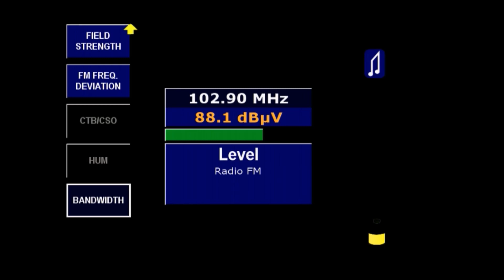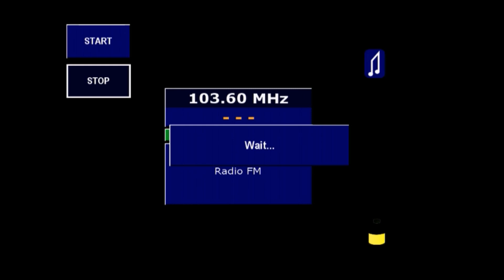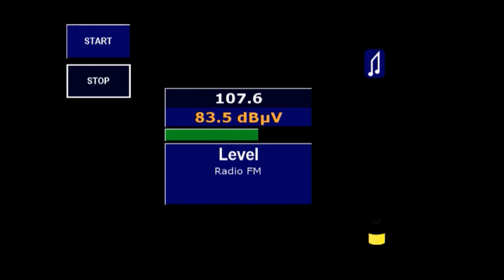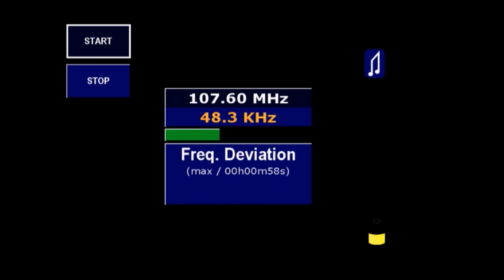Local FM frequency deviation measurement